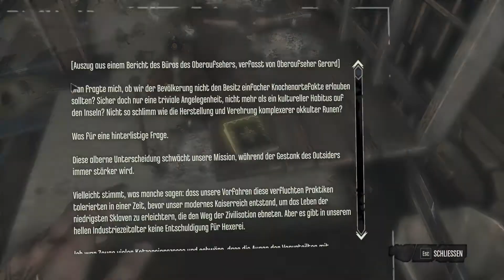Dishonored #12 [HD/German] »Let's Play Dishonored«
Moin moin!
Herzlich Willkommen zum Let`s Play von Dishonored! Diesmal spiele ich (Wayra) das Spiel Dishonored (welch Wunder, beim Namen Lets Play Dishonored^^) Ich hoffe es gefällt euch!

Wollt ihr einmal gegen oder mit uns spielen und in der Aufnahme dabei sein? Dann schickt uns einfach eine Nachricht! 

Steam:
Tim: kill4skill96
Sascha: LPCorpse
Fabio: xi_bit1
Wayra: crapsoul